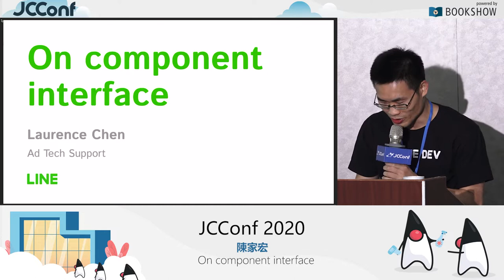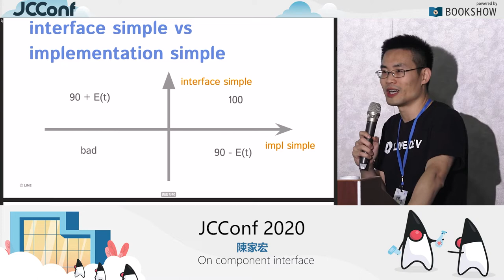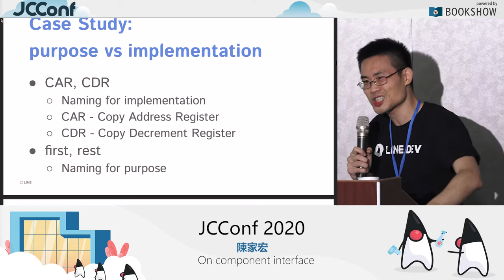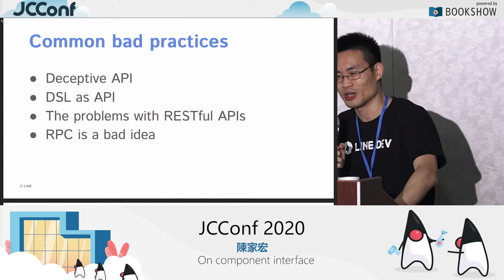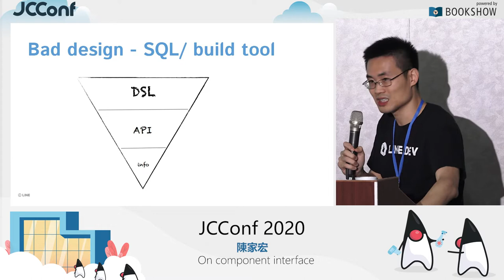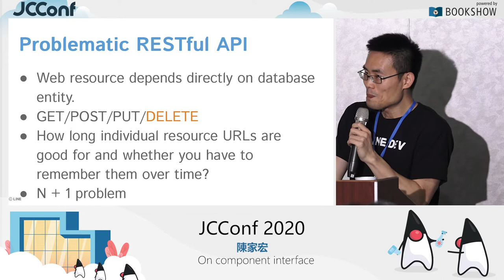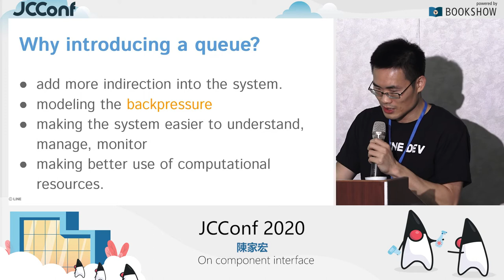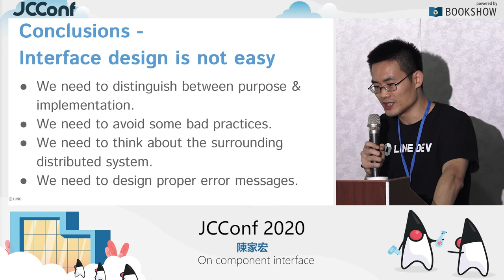203 02 On component interface